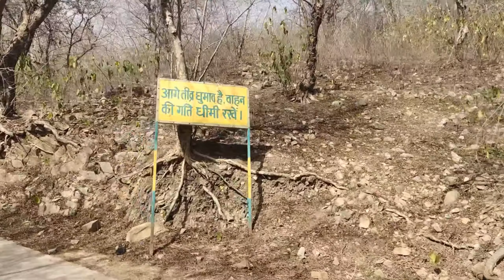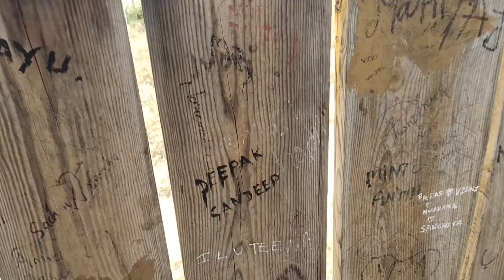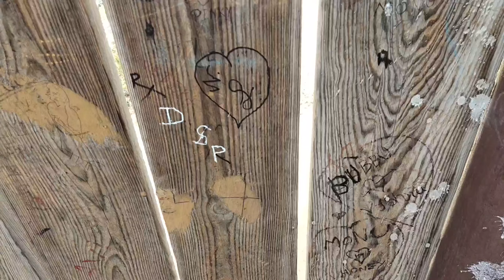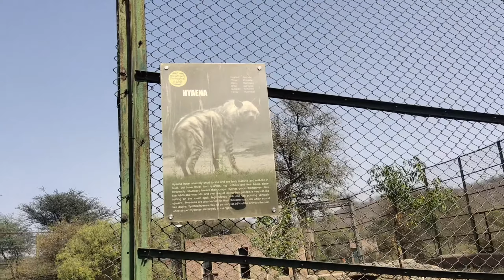Kirat's fist visit to Jaipur zoo 🦁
Kirat fist visit in zoo had super fun ☺

I live in Jaipur Rajasthan and love making vlogs, short movies editing.